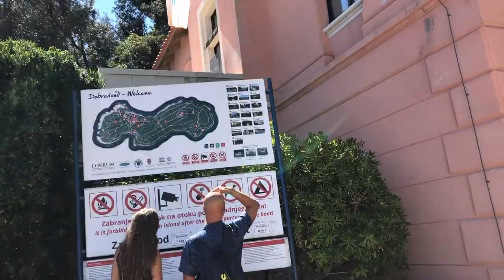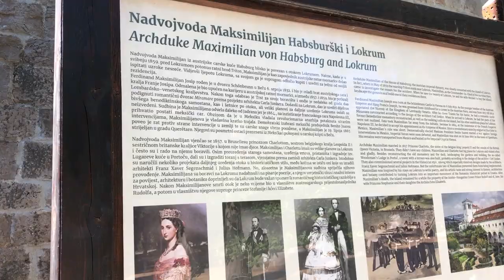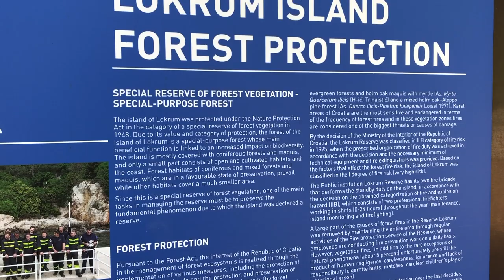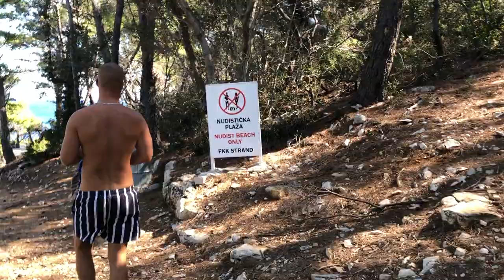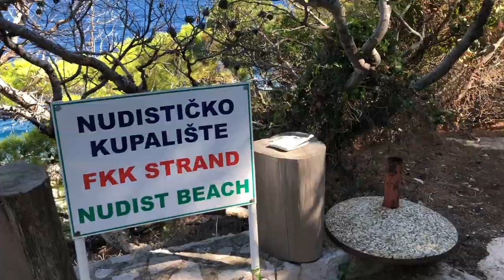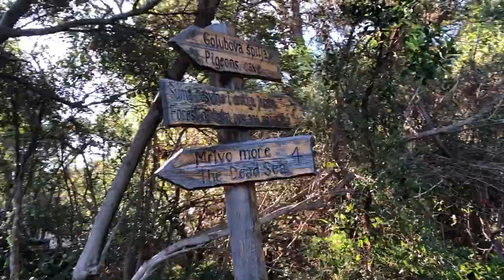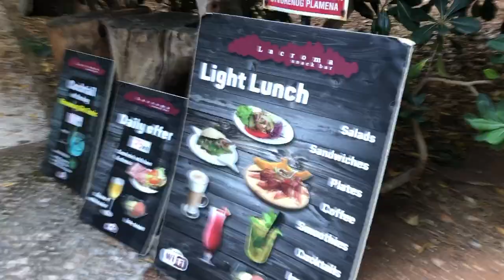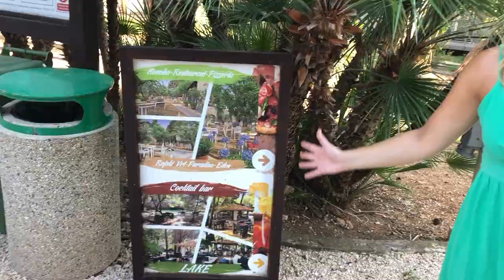LOKRUM ISLAND, Dubrovnik, CROATIA / Maximilian's Palace / Fort Royal / Game of Thrones / Nude Beach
The perfect day trip from Dubrovnik, Croatia: LOKRUM ISLAND!  Just a short ferry ride to this natural beauty!  (Ferries run every 30 minutes.)
Sites: Maximilian's Palace, the Benedictine Monastery, the Lokrum "Dead Sea", The Iron Throne from Game of Thrones,  a unique Nude Beach, Fort Royal, amazing views, and PEACOCKS EVERYWHERE!
Pack for a picnic, or have a bite at the cafes and bars on the island.

Jen is an American from Pennsylvania, who is married to Miloš from Croatia.  Jen is a professional classical singer, and both Jen and Miloš work seasonally as tour directors in Europe.